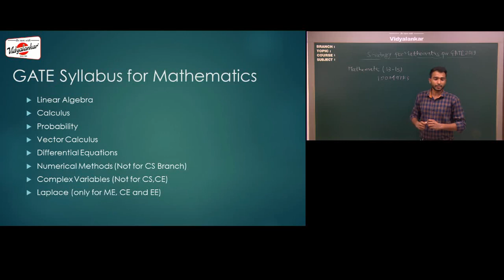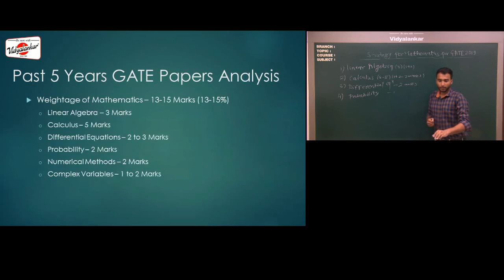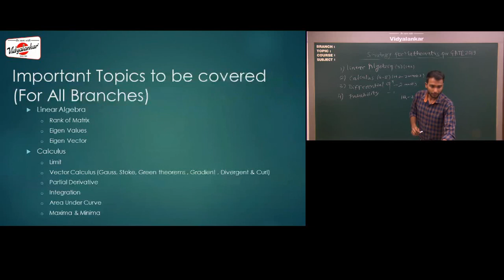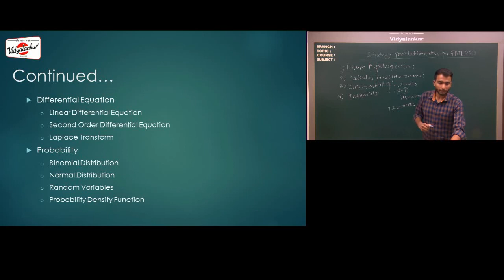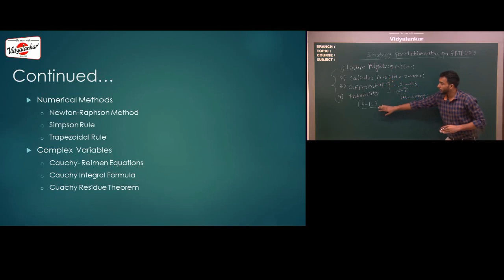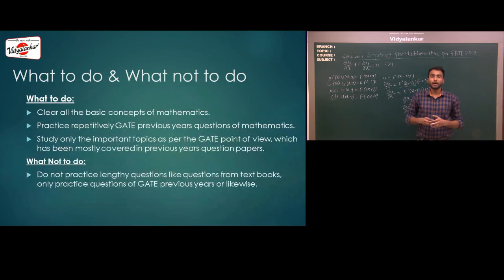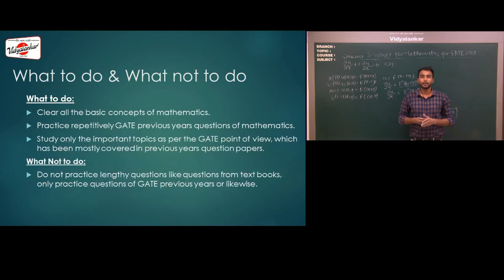Vidyalankar | How to score maximum marks in Mathematics for the GATE 2019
VidyalankarCARES: Mathematics is one section that if done right can get you a good score and eventually a good rank.

So, here it Is, how to score maximum in GATE 2019 in the Mathematics section.

Wishing all the students and GATE 2019 aspirants, ALL THE BEST!